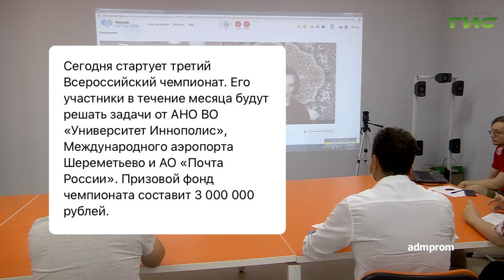О чем пишут в самарских Telegram-каналах